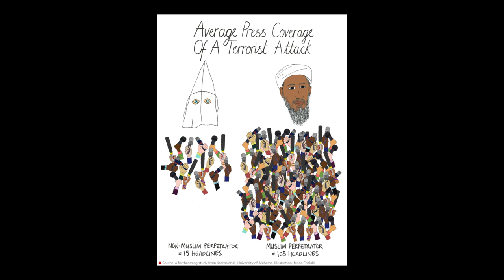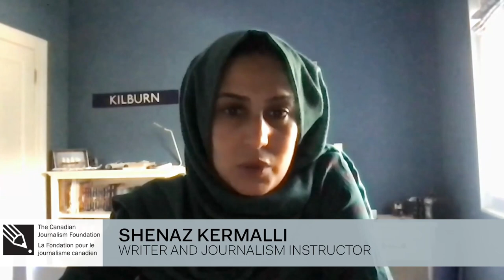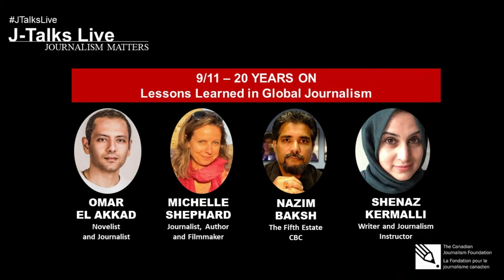9/11 – 20 Years On: Lessons Learned in Global Journalism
The 9/11 attacks compelled news organizations and journalists to rethink their coverage, from creating a security beat, to ethical questions of sending or using freelancers in danger zones, to how to cover those who were accused—just a few issues among many. Twenty years on, as the West makes its chaotic withdrawal from Afghanistan, what lessons shape today’s coverage and what challenges still persist?

The featured speakers are Omar El Akkad, novelist and journalist whose career coincided with the war on terror; Michelle Shephard, journalist, author, podcaster and filmmaker who has covered issues of terrorism and civil rights since the 9/11 attacks; Nazim Baksh, a producer with CBC’s The Fifth Estate who has worked extensively on issues of national security and violent religious extremism; and Shenaz Kermalli, a freelance writer who teaches journalism at Ryerson University and University of Toronto, in conversation with Anna Maria Tremonti, host of the CBC podcast More.